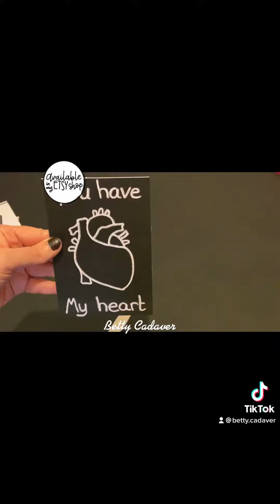Pack gothic romance cards with me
Greetings,
My very first YouTube video!

Preparing and packing romantic gothic greeting cards for Etsy.
I designed the cards using Procreate and printed them on a HP envy.